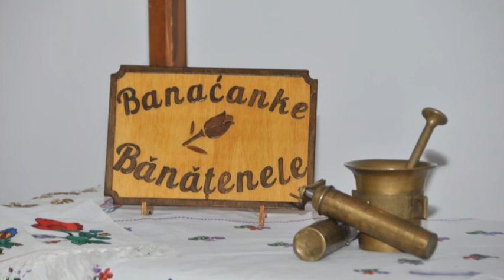SPOMENAR 2019. ZAVRŠNO VEČE